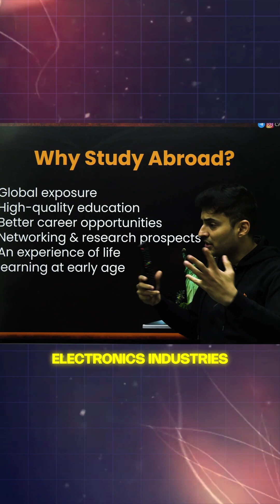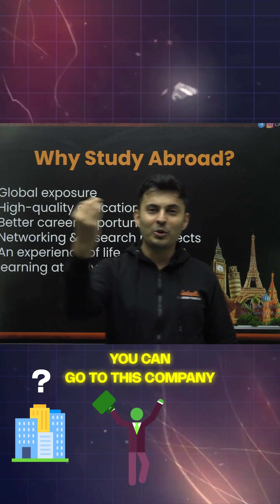5 Critical Mistakes to Avoid When Studying Abroad in 2025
📚 Get All KCET Notes in One Place!
📢 Stay Updated! Join our Telegram Channel for the latest KCET updates & study resources

🎯 VIDYA UTSAV FOR CLASS 9 & 10 – A New Wave of Learning! 🎯
🚀 Welcome, Future Achievers! 📚✨ Your journey to success starts now! With expert guidance, top-quality study materials, and the best learning resources, Vedantu is here to help you ace your KCET, COMEDK, and PUC Boards! 🌟